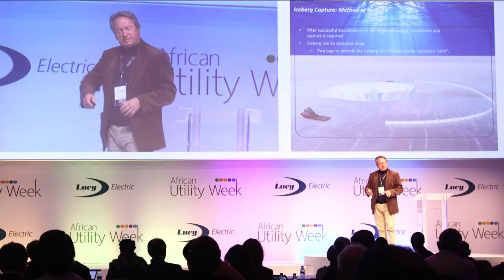¿Delirio o genialidad? Remolcar icebergs para paliar sequía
La idea parece delirante, admite el capitán Nick Sloane, pero cree que si se mira de cerca, no es algo tan loco. Para proveer de agua a Ciudad del Cabo, víctima de una sequía histórica, ¿por qué no ir a buscar icebergs a la Antártida?